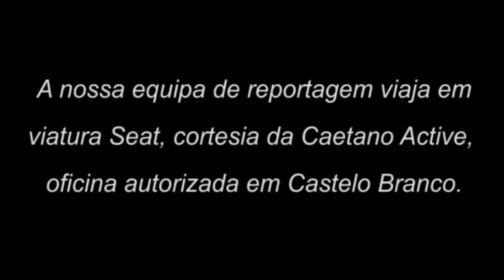FACAB com nova presidência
Vasco Sousa é o novo presidente da Federação Académica de Castelo Branco. O orgão máximo que representa os alunos do Instituto Politécnico quer criar uma estrutura consistente e de confiança para os estudantes. A lista liderada por Vasco Sousa foi a única a votos e conquistou a máxima votação. A Tomada de Posse da nova equipa da FACAB é já esta quinta-feira.